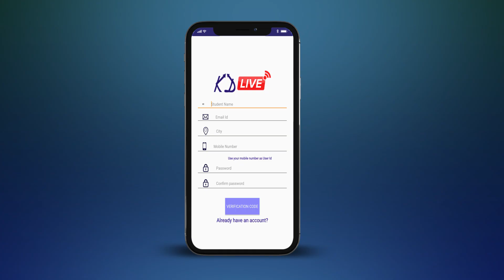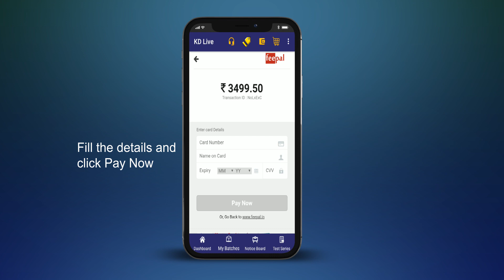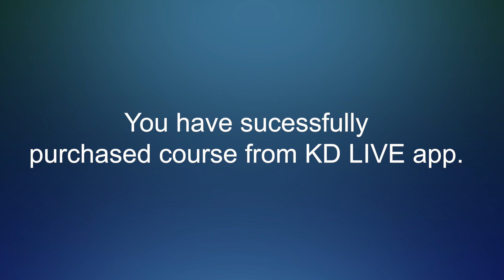HOW TO PURCHASE COURSE ON KD LIVE APP ?